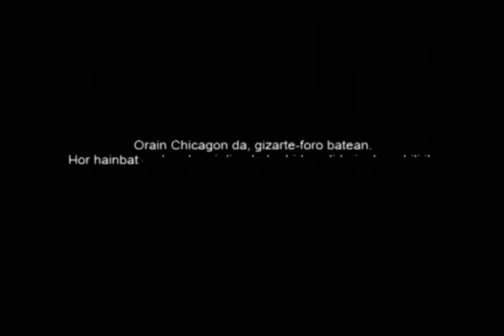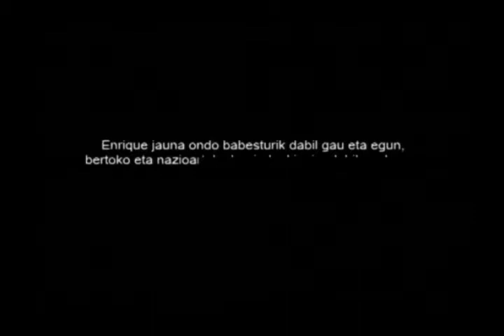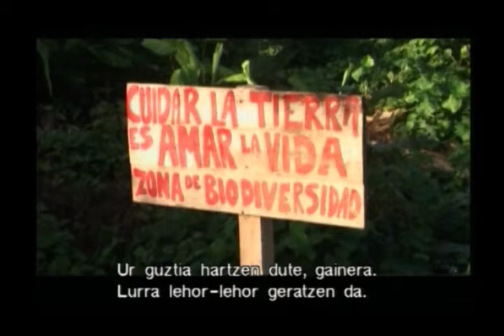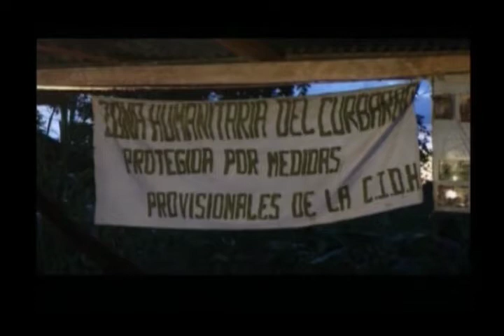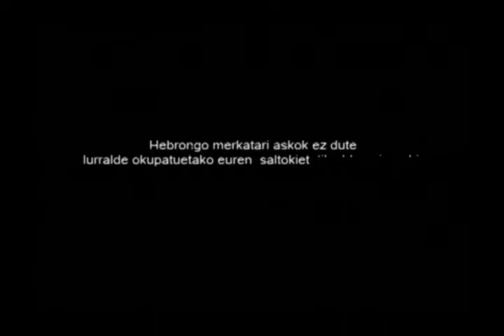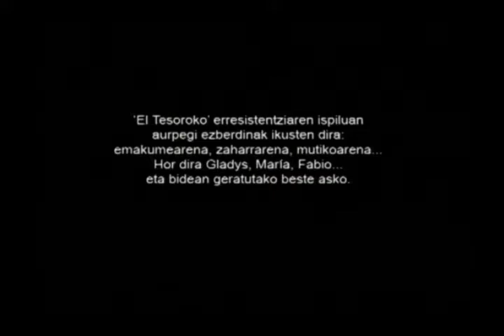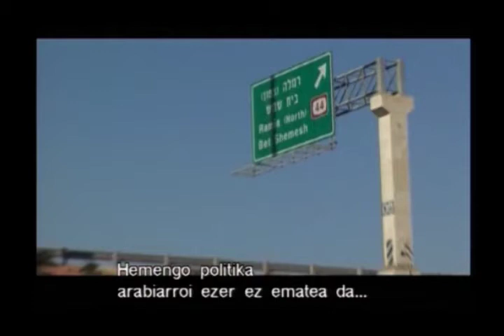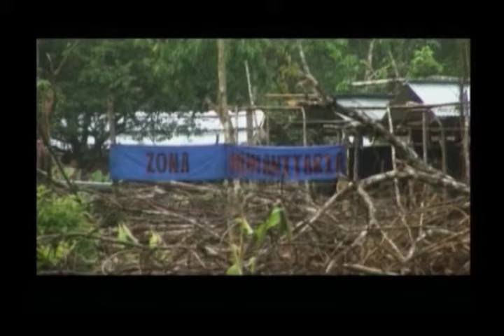Bakearen alde jo eta ke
Unai Aranzadi kazetariak egindako dokumental hau bakearen kultura hedatzeko saiakera konprometitua da. Berau, mundu osoko pertsonen testigantzak eta esperientziak jasotzen ditu. Jendarte Foroetan parte hartzen duten adituenak zein Kolonbian eta Palestinan erresistentzia baketsuan jarduten diren ekintzaileenak.

2007 // 42 min
Gidoia: Humberto Unzueta eta Unai Aranzadi
Ekoizpena: Independent Docs TV